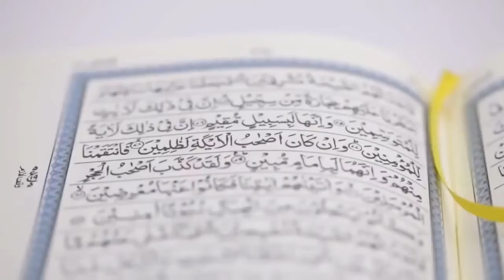CÜZ 8 İslam'da Anne Baba Nouman Ali Khan